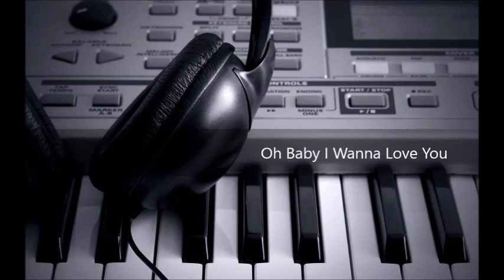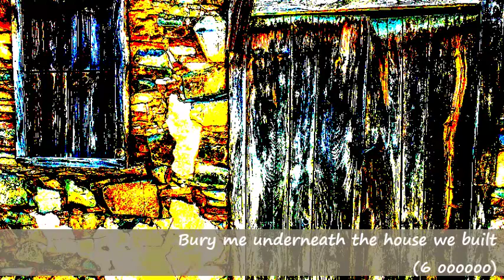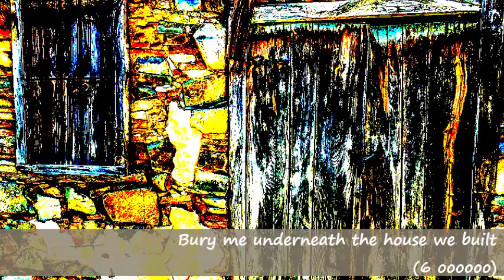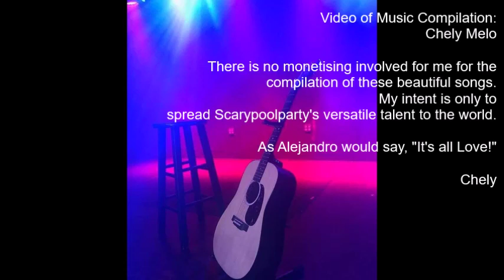Scarypoolparty's Full Versions ~ Versatile Originals Compilation (1-1/2 hr Mix)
Play List Below:
This 1-1/2 hour Video has been compiled for Alejandro Aranda's Fans like me.

Specifically for their listening pleasure, as they travel from; Out-of-State & Out-of-the-Country, to the various Venues "Scarypoolparty" is being presented during his 2019 Summer & Fall, up-close and personal Tours.

Please join me on this musical ride and let it transport you to the depths of your soul.

Play List:
1.   Something Real (00:00)
2.   Alone (now Beneath the Skin) (04:22)
3.   Satisfied (09:34)
4.   Tonight (12:49)
5.   No Puedo Vivir Sin Ti (16:31)
6.   Romance (21:14)
7.   Thinking of You  (Chris Birdd ft. Scarypoolparty) (24:39)
8.   Vampire Shade (28:57)
9.   Cheater (now Heart Storm) (34:15)
10. Out Loud (38:41)
11. Beautiful (42:42)
12. 10 Years (Live @ Winston House) (47:34)
13.  I Won't Fall in Love (52:16)
14.  Sun Stop Rising (56:35)
15.  Hey Mama (1:00:47)
16.  Fading Away (1:03:41)
17.  Dissonant Harmony (1:07:25)
18.  Oh Baby I Wanna Love You (1:11:24)
19.  Bury me underneath the house we built (6 oooooo) (1:17:54)
20.  Poison (1:23:14)
21.  Blesser (1:26:38)
22.  My Everything (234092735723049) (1:30:37)

All Music Rights: Belong solely to SCARYPOOLPARTY except, "Thinking of You" Chris Birdd.

Cover Photo Credit:
Leticia M Ser

Video of Music Compilation:
Chely Melo

There is no monetizing involved for me for the compilation of these beautiful songs.
My intent is only to promote Scarypoolparty's versatile talent to the world.🌎🌍🌏

As Alejandro would say, "It's all Love!"

Chely Melo 📝